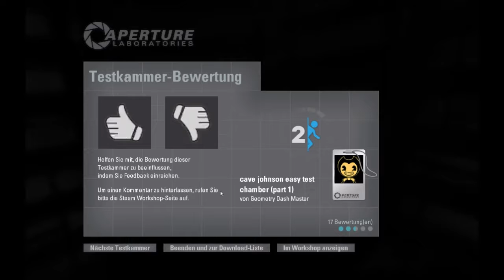Portal 2 [Gameplay]: "Cave Johnson easy testchamber (part1)" by Geometry Dash Master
Portal 2 gameplay